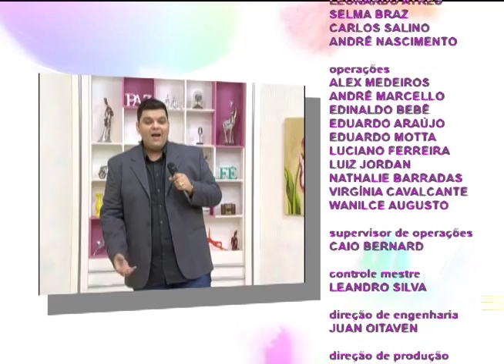Espaço Feminino - Como tratar a endometriose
No Espaço Feminino desta terça-feira (23/05) vamos falar sobre um assunto de relevância para o universo da mulher. Nosso tema é sobre: "Como tratar a endometriose?"
Para falar sobre esse assunto, Teresa Gomes recebe o ginecologista Marco Aurélio Pinho e a nutricionista Natália Eudes.
No musical contamos com a presença do cantor Sérgio Maia.

Mídias Sociais